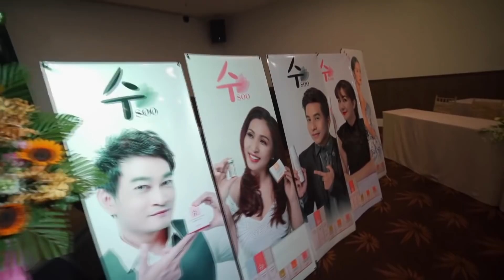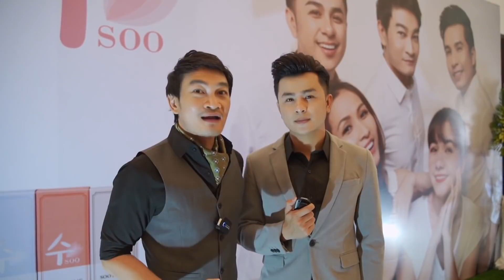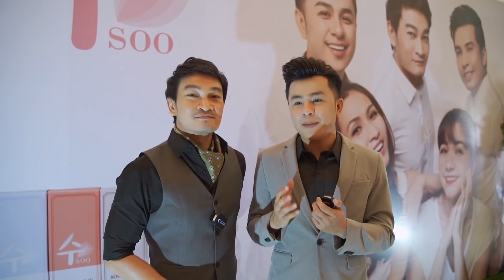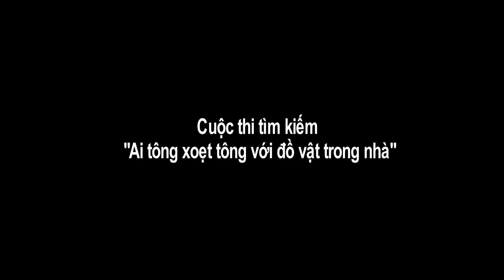Lệ Thủy Đãi Nghệ Sĩ Ăn Tại Nhà Dịp Giỗ Tổ 2020